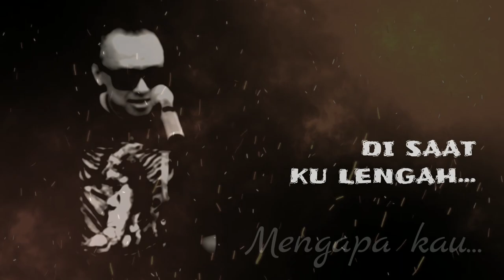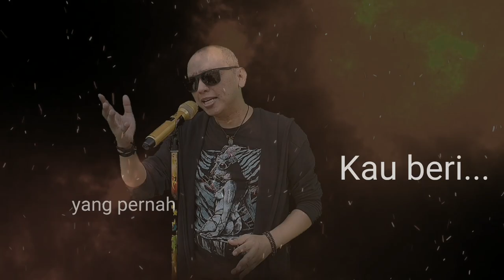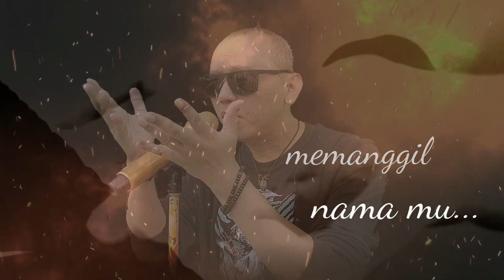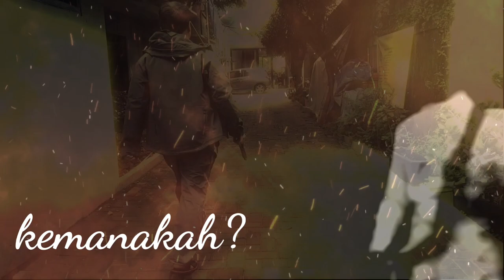Opera Band: Tapak Tilas (Original Pandemic Version)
Opera Band: Tapak Tilas

Produksi: Dicky F.N /DQ Studio

Produced by: Ophie Danzo, Denny AJD, Dicky Ferdiansyah.

Song Written by: Dicky Ferdiansyah

OPERA band:

Ophie Danzo
Denny AJD
Dicky Ferdiansyah.

Additional Guitar Recording by: Iram U'camp